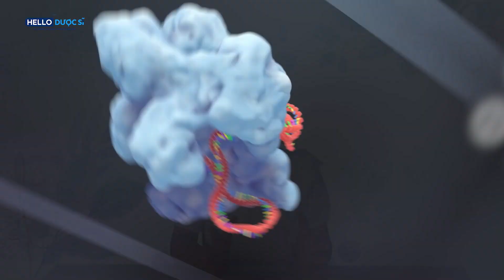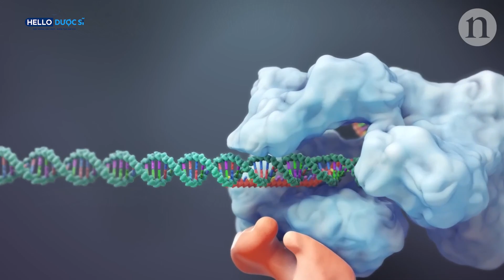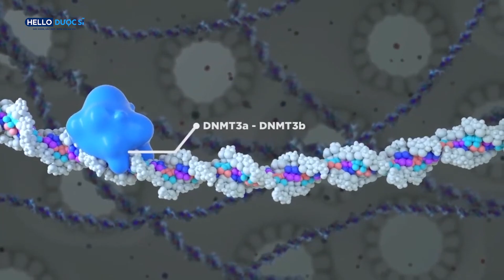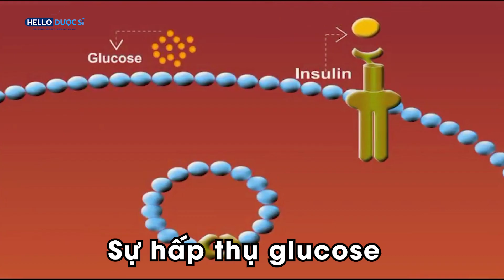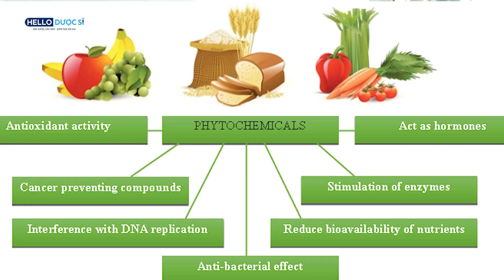Đừng Đổ Lỗi Cao Huyết Áp, Tiểu Đường là Bệnh Di Truyền 👉 Xem Ngay |Trò chuyện cùng Dược sĩ